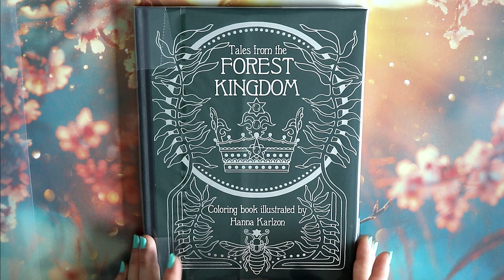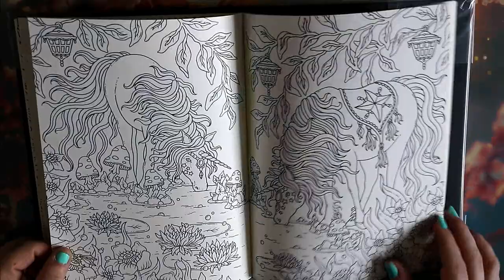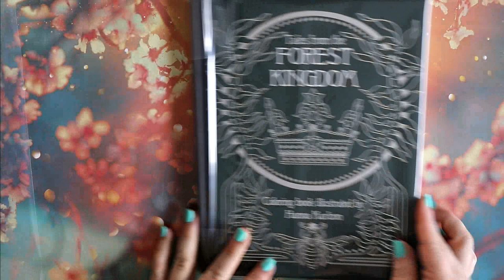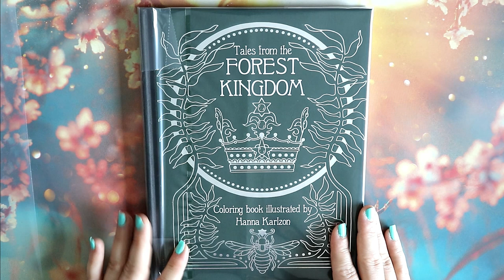Présentation Forest Kingdom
Je vous retrouve aujourd'hui pour vous présenter Forest Kingdom d'Hannah Karlzon

             ʕ•̫͡•ʕ•̫͡•ʔ•̫͡•ʔ•̫͡•ʕ•̫͡•ʔ•̫͡•ʕ•̫͡•ʕ•̫͡•ʔ•̫͡•ʔ•̫͡•ʕ•̫͡•ʔ•̫͡•ʔ

Vinted : vbanb

ygg torrent

Valérie 😘